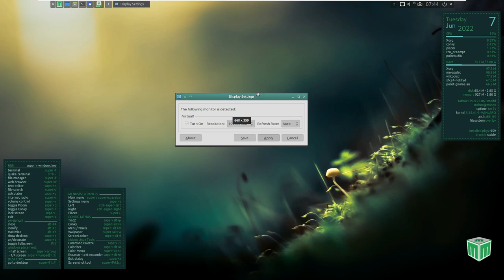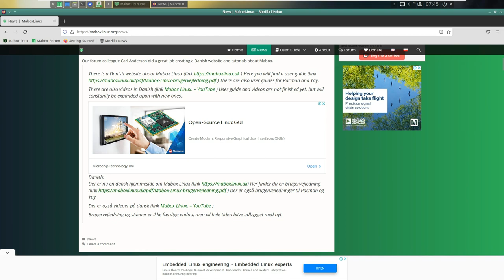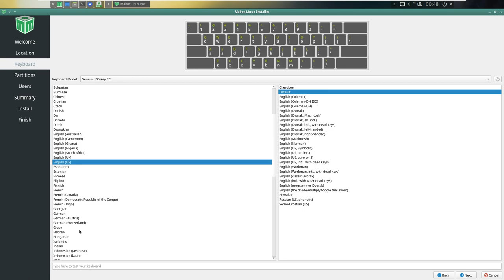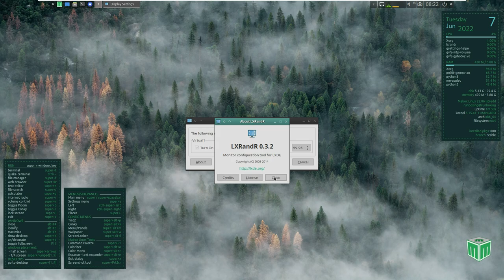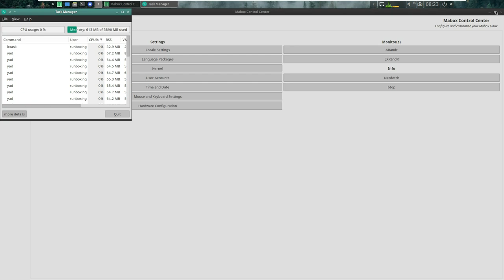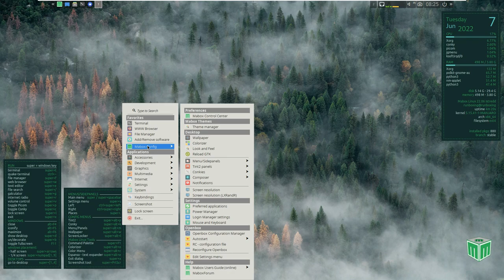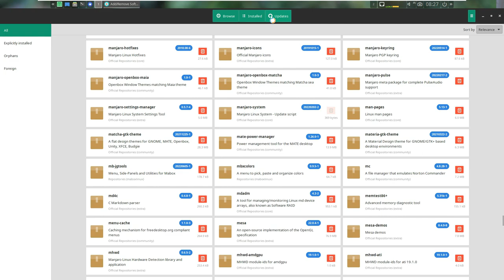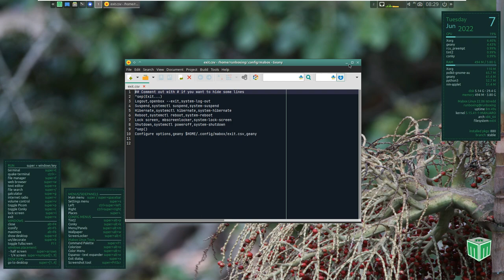A Mabox 22.06 Linux Installation or Live-System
In This Video We Are Looking At Version 22.06 of Mabox Linux , which is preconfigured and customized to be ready-to-use based on Manjaro Linux , has been released.

Built on the 5.15.41 Linux kernel, the system comes with new tools that can be useful for web developers and programmers. By the way, Mabox Linux ManualIt is stated that it is important to examine the The system, which is made available with the Openbox window manager, comes preloaded with Conky. Tint2 is used as the default panel. Inspired by CrunchBang, the system uses BunsenLabs utilities, and some XFCE and LXDE components are also used. In the version available with Openbox 3.6.1; There are packages such as gcc 12.1.0, python 3.10.4, vim 8.2.4827, firefox 101.0, audacious 4.1, man-pages 5.13, make 4.3. Mabox Linux; it is using jgmenu for main menu, side panels, output dialog and screenshot tool.

Todays Video - Mabox Linux 22.06 announced!